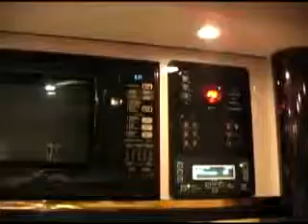2005 Newell 45' Quad Slide Motor Coach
2005 Newell 45' Quad Slide Motor Coach RV